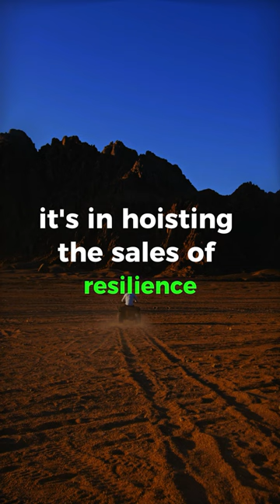Life's tempestuous seas test the strength of our resolve.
🌟 Welcome to the Black Manipulation Channel! 🌟

Hello! I'm [Your Name], the creator of the Black Manipulation YouTube channel. Here, you'll discover intriguing manipulations, artistic designs, and unique visual experiences in the world of black and white photography.

🖤 Channel Content:
Get ready for a world filled with original manipulations created using the powerful contrast of black and white. Black Manipulation offers entertaining content in photo editing, graphic design, and digital art, catering to art enthusiasts and creative souls.

🎨 Creative Inspiration:
Are you ready to push the boundaries of art? Black Manipulation draws inspiration from various art movements, providing viewers with the opportunity to explore their own creativity. As you navigate through a world filled with art, you'll find inspiration, learn, and have fun!

🔗 Social Media Links:
[Include links to your Instagram, Twitter, Facebook, etc.]

🔔 Don't Forget to Enable Notifications:
We're embarking on a fantastic journey together to explore your creativity!

🌈 Your Feedback Matters:
We welcome your comments and suggestions. Help us further improve the channel and grow together!

Enjoy your viewing experience!